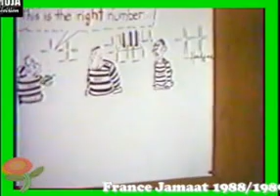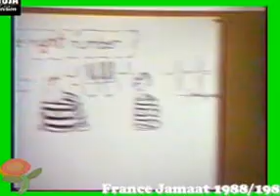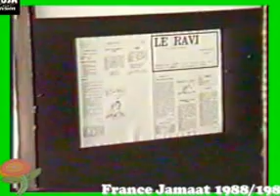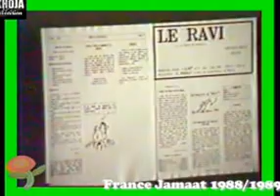1d France Jamaat 1988 1989 4